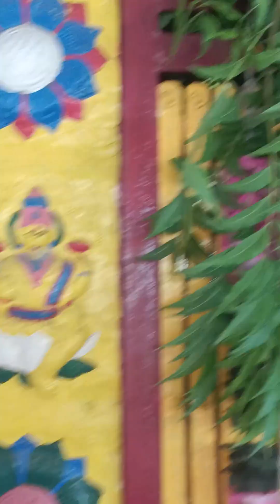தமிழ் புத்தாண்டு அனைவருக்கும் நன்மை அளிக்கட்டும்